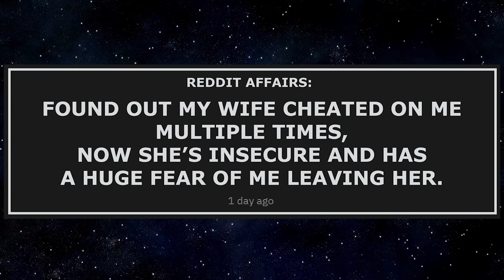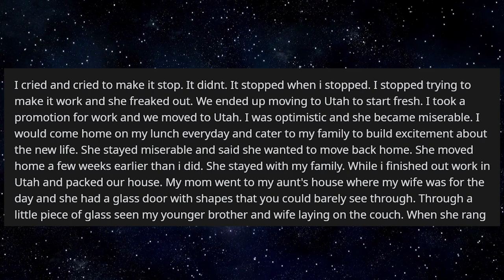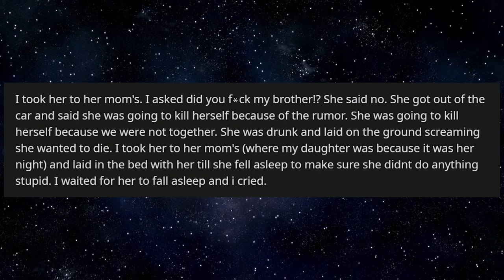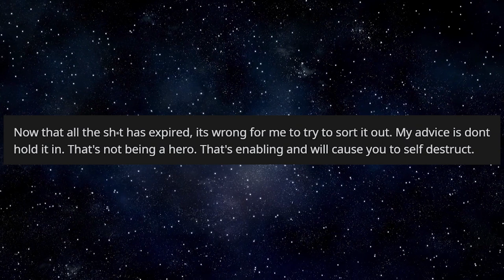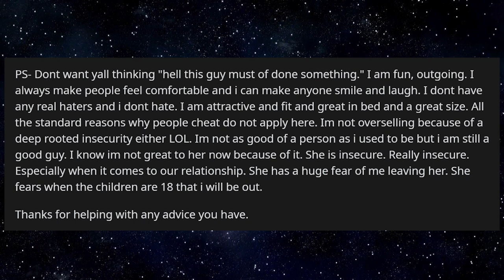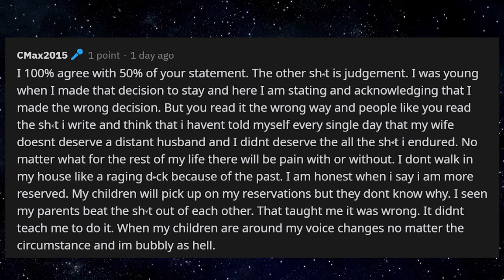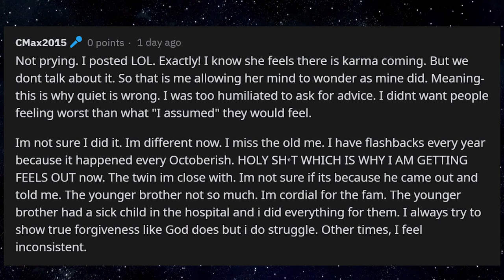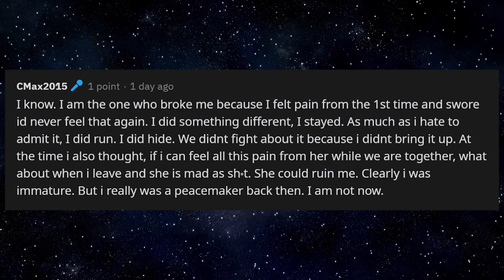Wife cheated on me multiple times, now she's insecure and has a huge fear of me leaving her.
Reddit Affairs: Found out my wife cheated on me multiple times, now she's insecure and has a huge fear of me leaving her.